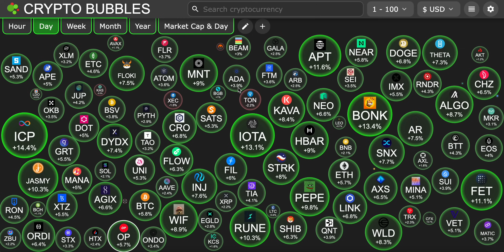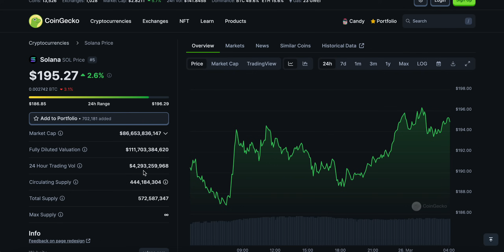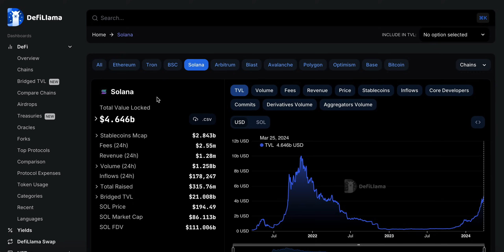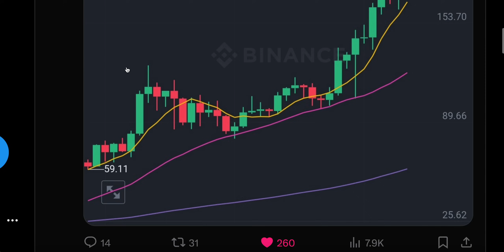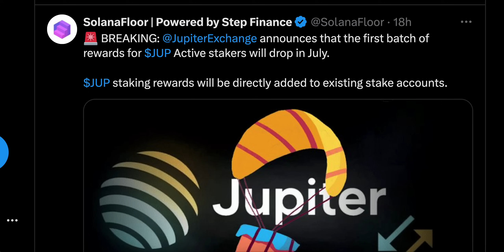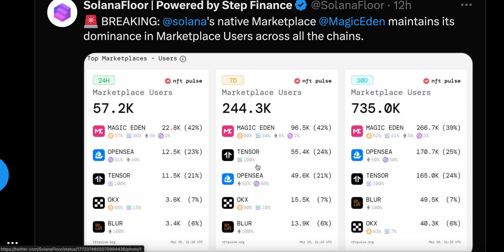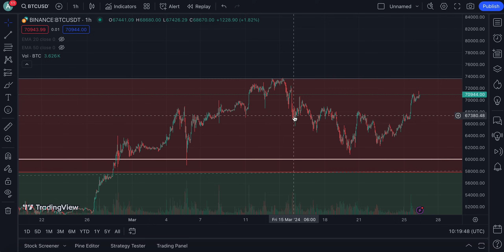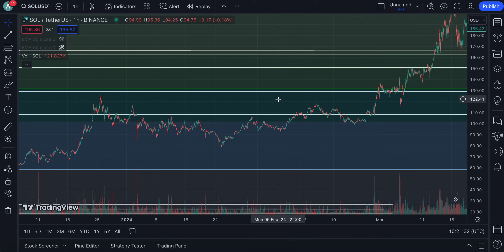SOLANA (SOL) THIS IS A MASSIVE CONFIRMATION, HERE IS WHY !!!!!!!!!!!!!! | SOLANA PRICE PREDICTION🔥